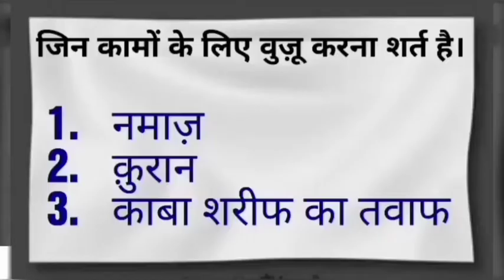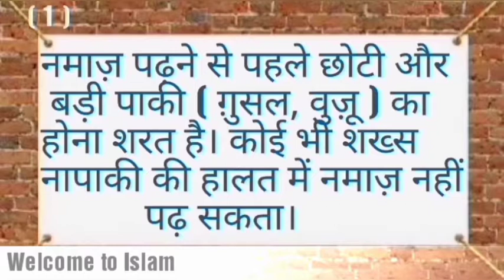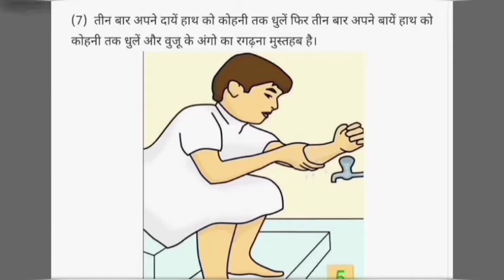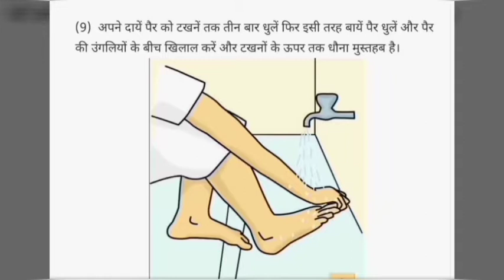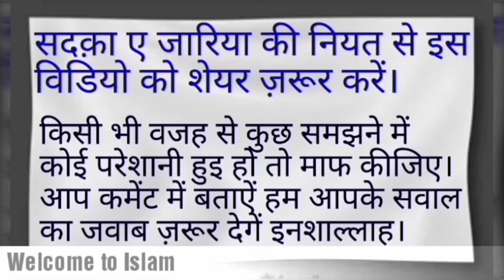Wuzu ki mukammal tarteeb.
Hamne poori ahtiyat barti hai is baat par ki koi cheez reh na jaye choot na jaye.

Agar kuch raha hoto ap bataiye.

ALLAH hafiz.